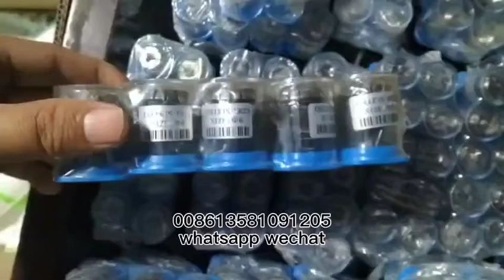ER COLLET ready